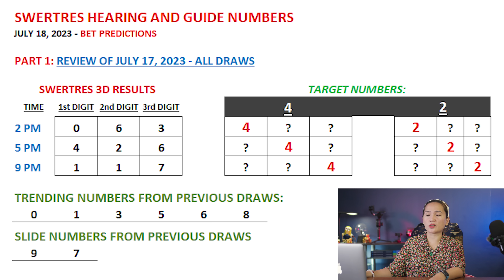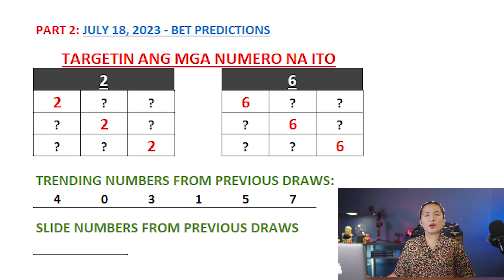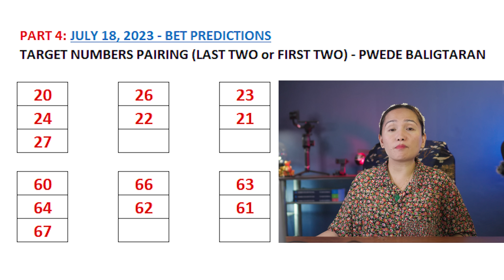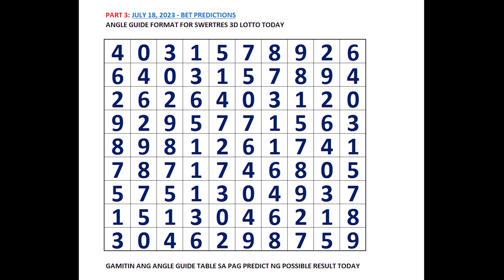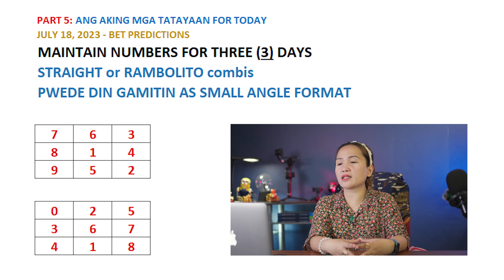SWERTRES 3D HEARING Today JULY 18, 2023 - TARGET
👉 3D Swertres Hearing Today  JULY 18, 2023 Tips, Number & Angle Guide
SWERTRES HEARING TODAY CHAPTERS:
00:00 REVIEW OF SWERTRES 3D RESULTS
02:30 SWERTRES 3D HEARING AND NUMBER GUIDE TODAY
03:52 SWERTRES 3D BEST PAIRING AND COMBO TODAY
05:29 SWERTRES 3D ANGLE GUIDE TODAY
06:53 SWERTRES 3D BET PREDICTIONS AND MAINTAIN NUMBERS

This video is about:
1. swertres hearing today
2. lotto hearing today
3. pcso hearing today swertres
4. pcso lotto hearing today
5. swertres hearing
6. swertres tips today